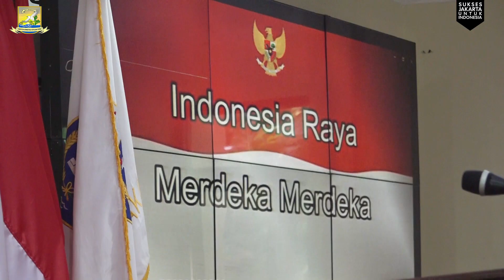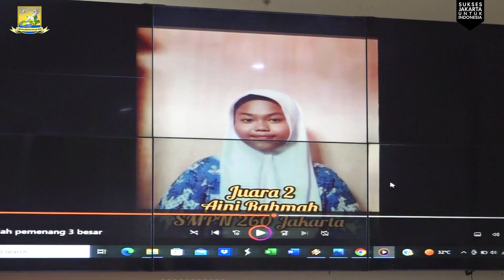UKT 1 Kepulauan Seribu Menyerahkan Hadiah Bagi Para Pemenang Lomba Menulis Cerpen